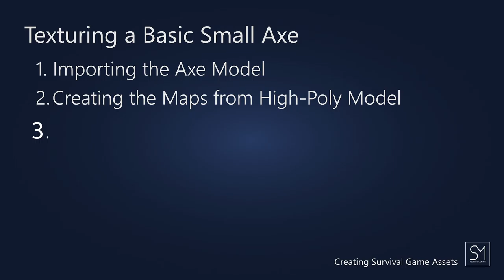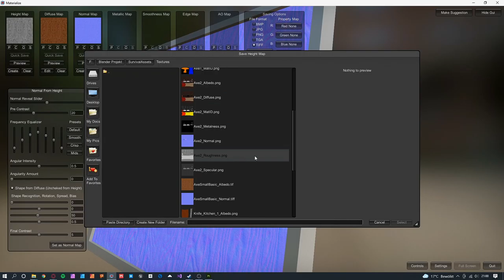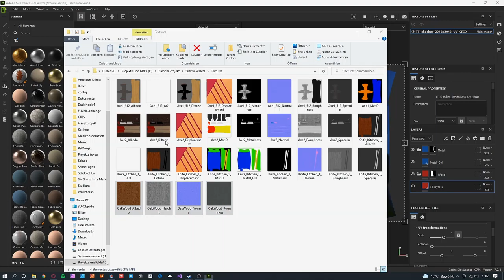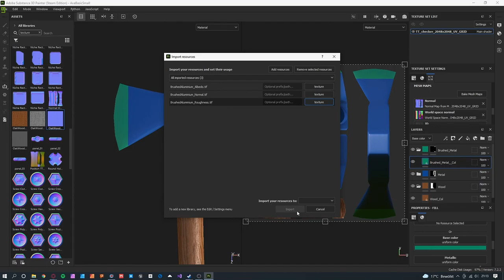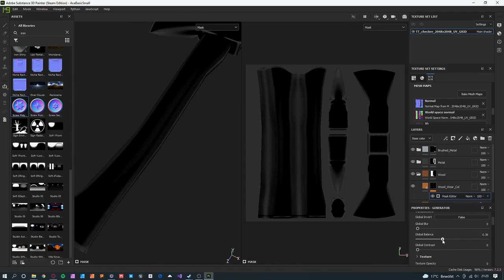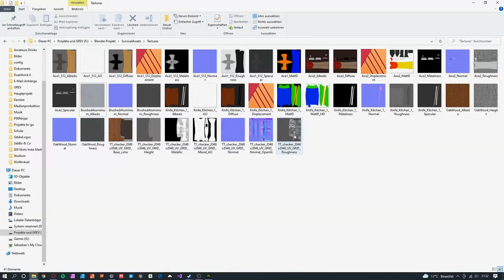Texturing a Basic Axe | Blender & Substance Painter Timelapse Texturing | Blender 2.9 | Part 2 of 2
Hey guys,
in this video I show you how I texture  a smal basic axe. For this I use Blender 2.9 and Substance Painter. This is part 2 of 2 where I am texturing the axe. Let me know if you like the video!

0:00 Importing the Model into Substance Painter
0:18 Backing the Maps for High-Poly Model
0:36 Creating the Layers
1:08 Searching for Textures
1:29 Backing Maps in Materialize
4:11 Adding a mask layer for a worn look
5:20 Adding a mask layer for rust
5:39 Exporting the Texture
You like the Music? Than check this out:
Anti Cafe - Mountaineer